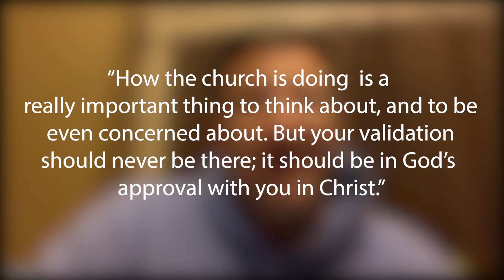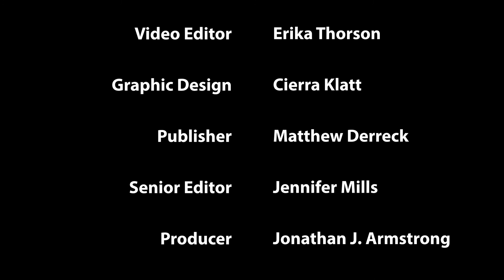Jared Wilson | Gospel Driven Church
Jared Wilson is Assistant Professor of Pastoral Ministry at Spurgeon College, Author-in-Residence at Midwestern Baptist Theological Seminary, and Director of the Pastoral Training Center at Liberty Baptist Church in Kansas City. In addition, he is the author of numerous works including Gospel Wakefulness (Crossway, 2011), The Pastor’s Justification (Crossway, 2013), The Storytelling God (Crossway, 2014), Supernatural Power for Everyday People (Thomas Nelson, 2018), Imperfect Disciple (Baker Books, 2017), The Gospel According to Satan (Nelson Books, 2020), and the book discussed in this interview, Gospel Driven Church (Zondervan, 2019).